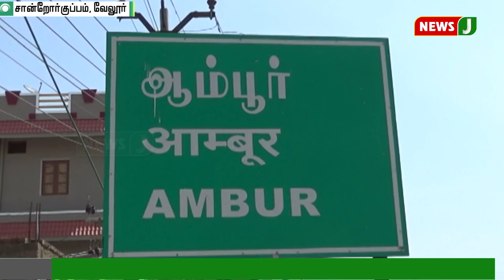கர்நாடகாவில் இருந்து தமிழகத்திற்கு 50 லட்சம் ரூபாய் மதிப்பிலான போதை பொருட்கள் கடத்தல்